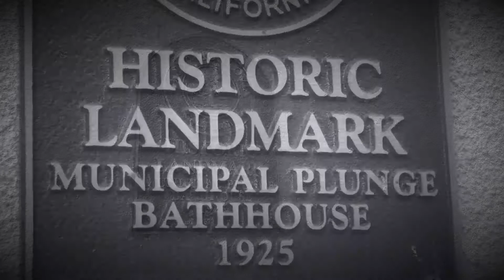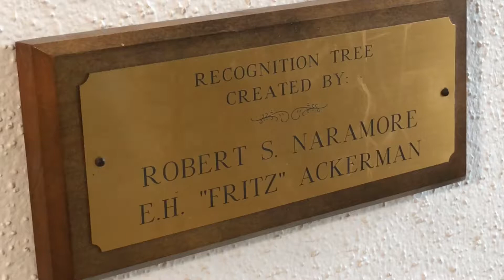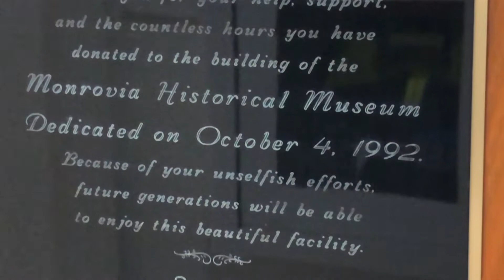SGV History Monrovia Historical Museum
Monrovia Historical Museum
Monrovia Historic Landmark Number 67
Municipal Plunge Bath House 1926

Thursday 1–4PM
Friday Closed
Saturday Closed
Sunday 1–4PM
Monday Closed
Tuesday Closed
Wednesday Closed